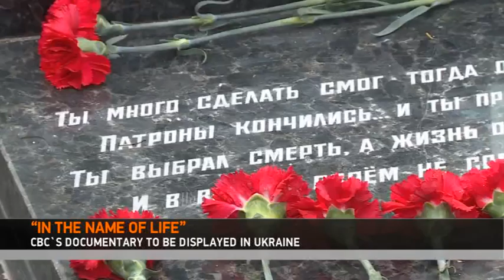THE LAST HERO OF THE SOVIET UNION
The documentary film “In the name of life” in the Russian language will be displayed on the regional TV channel “Piratin” of Ukraine`s Poltava province on April 26 at 21:25 Kiev time, the Directorate of the Ukrainian TV channel reported.

The film, which is the project of CBC TV channel, is dedicated to the 25th anniversary of the death of last hero of the Soviet Union, Oleg Babak, who was Ukrainian by origin. The documentary depicts the act of bravery of the lieutenant of the Internal Troops of the Ministry of Internal Affairs of the USSR, who saved the peaceful Azerbaijani population at the cost of his own life during another armed attack of the Armenian militants at Yukhari Jibikli of Gubadli district.

On April 7, 1991, during the armed attack at Yukhari Jibikli village of Gubadli district from Goris and Kafan districts of Armenia, the troop under the command of 24-year old officer, Oleg Babak, started an unequal battle with the Armenian terrorist units. Covering the civilians of the Azerbaijani village, during about 2 hours, lieutenant Babak was beating off the attacks of the fierce Armenian militants and he killed approximately 30 terrorists. However, the Armenian militants surrounded him and treacherously shot him in the back.

The creative crew of CBC TV channel has discovered this and many other facts during a set of meetings in Ukraine and Russia with the eyewitnesses and participants of that battle and all these were collected and shown in the documentary - investigation “In the name of life”. The premier of the film was held on CBC TV channel on April 15.